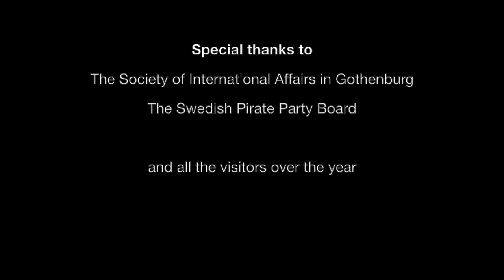exile6e "Visiting the Parliament" S02E04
exile6e är en serie om Amelia Andersdotter, EU-ledamot för Piratpartiet, och hennes arbete i EU-parlamentet. Detta avsnitt handlar om hur man tar emot besöksgrupperna i parlamenet. Följ Amelia på eller besök hennes hemsida

exile6e is a series about Amelia Andersdotter, MEP for the Swedish Pirate Party, and her work in the European Parliament. In this episode you get to know how the parliament receives visitors.